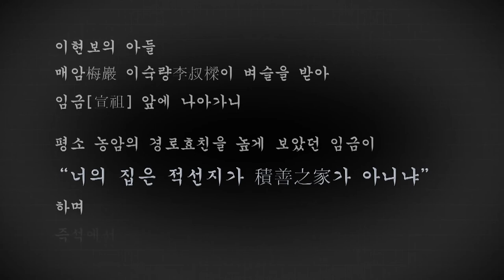국립민속박물관 '종가' 특별전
"적선애일(積善愛日) 착한 일을 하고, 부모를 공경한다."

ㅇ 제목 : 종가(宗家)
ㅇ 장소 : 국립민속박물관 기획전시실1
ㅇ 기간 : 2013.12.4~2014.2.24